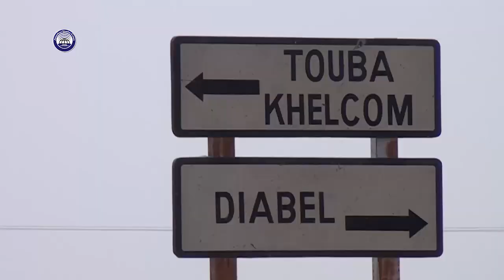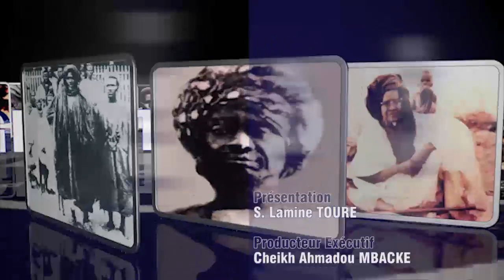Les Travaux Extraordinaires de S. Mor Mbaye Cisse a Khelcom